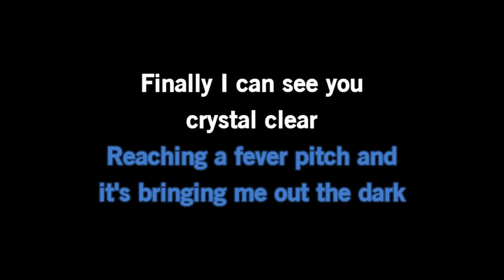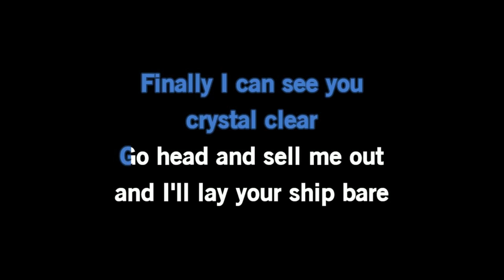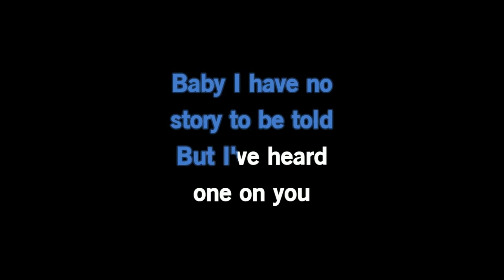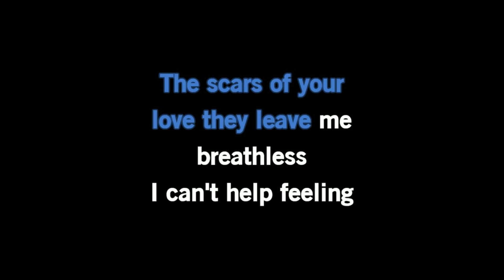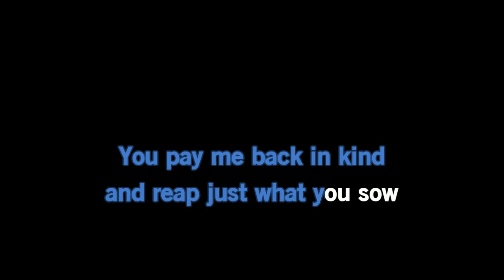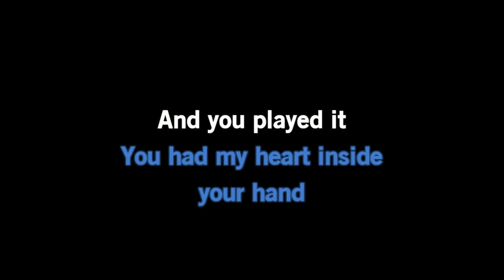Adele - Rolling in The Deep (Karaoke Version)